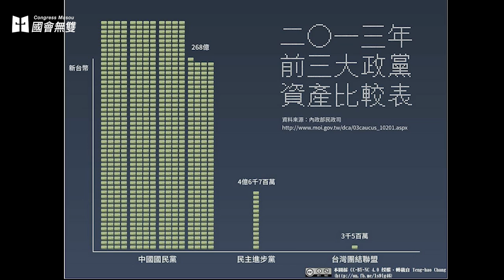【國會無雙好球】行政院同意政治獻金帳目上網 陳其邁：網軍都在看 12/10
今（10）日立法院內政委員會審查《政治獻金法》，民進黨籍立法委員陳其邁提案要求，政黨對候選人的政治獻金捐獻應設立上限，並舉例國民黨收受中央投資公司政治獻金新台幣111億元，再轉發給黨籍候選人當競選補助款，完全不合理。對此，內政部長陳威仁脫口說出「黨產本來就是要用來選舉的啊！」

今日立法院審查《政治獻金法》時，在野黨立委砲火隆隆，猛攻國民黨黨產問題。現行法令中，政黨對於黨籍候選人的補助款無限上綱，而朝野政黨黨產金額差異極大，造成「黨產多＝補助多＝選戰資源多」的不公平競爭局面。

在野黨：內政部護航KMT用鉅額黨產拚選舉

台聯黨籍立法委員周倪安質疑，「政黨補助候選人沒有限制，國民黨可以資助的候選人一定是比較多啊，這不需要要限制嗎？」陳威仁回應，「政黨沒有利益輸送的問題。」此種回應讓周倪安質問，「有很多東西政府接收後變成國產，再變成黨產，這中間的流程，都是影響（政黨間）沒有公平競爭的原因，政黨捐給自己候選人怎麼可以沒有限制？」

民進黨籍立法委員段宜康表示，中國國民黨102年度的申報收入是新台幣15億元、支出19億元，但光是事業投資收入就有新台幣233億元。相較之下，民進黨資產在當年只有近新台幣4億6,700萬元，大部份還是現金。國民黨資產是民進黨資產70倍以上，主要是來自外界的捐贈以及政府的選票補助，「全世界的民主國家哪個跟國民黨一樣？」

段宜康認為，「民主（體制內政黨）競爭以常態來說，歷史的不公不義應該被糾正，我們為什麼不做？」他抨擊，過去馬英九總統擔任國民黨黨黨主席時宣示「黨產要歸零」，而對外說法就是交付信託，但最後信託收益還是歸給國民黨，「《政黨法》只有要求（國民黨黨產）要信託，但2016年選總統時，中國國民黨還是可以繼續漫無限制地補助候選人啊！」

民進黨籍立法委員邱議瑩則詢問，政黨捐助超過競選經費最高額是否有處罰？陳威仁回應，「沒有處罰規定，只是約束。」讓邱議瑩氣得大罵，「那就是了啊，你們沒有限制國民黨，一直捐又不會罰，內政部長也是國民黨的啊！」

陳其邁則表示，現行法令中，政黨補助黨籍候選人並無上限規範，「企業捐款每個人是100萬，捐給國民黨2億、3億、4億，這樣公平嗎？國民黨是洗錢工具啊？」

他形容，黨產猶如「魔戒」，國民黨要追尋改革的契機，首先就要把魔戒脫下來。他並舉例國民黨透過中投公司上繳111億去補助黨籍候選人，完全不合理，現行法令卻無法可管？內政部長陳威仁卻脫口而出，「黨產本來就是要用來選舉的啊！」讓陳其邁忍不住反問，「魔戒都脫不下來啊？你怎麼開民主倒車呢？」